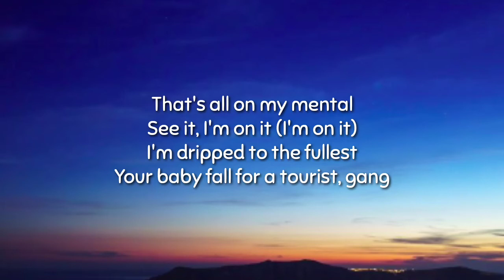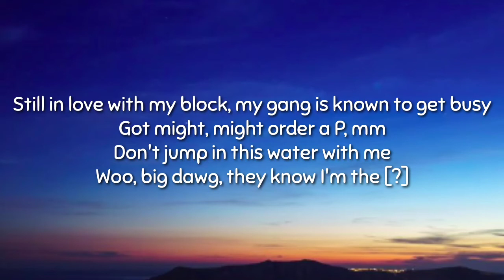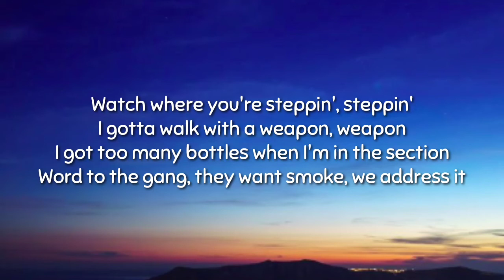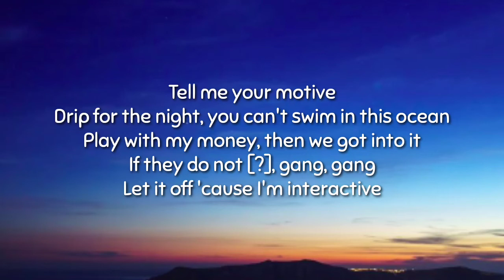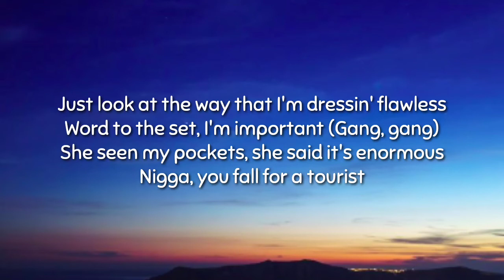Ron suno & fetty wap - drill zoo (lyrics)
Tag ✍️